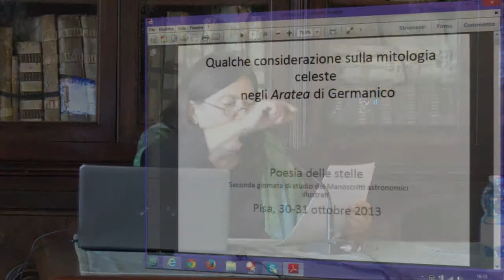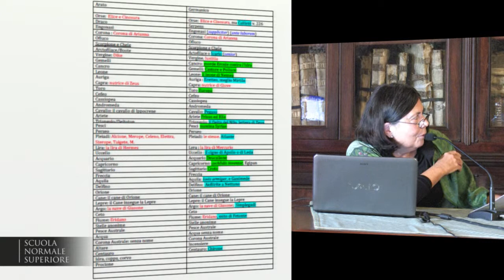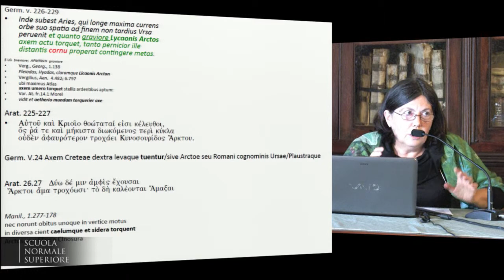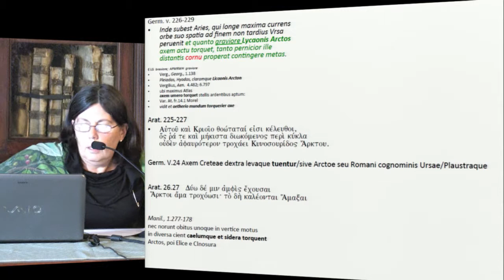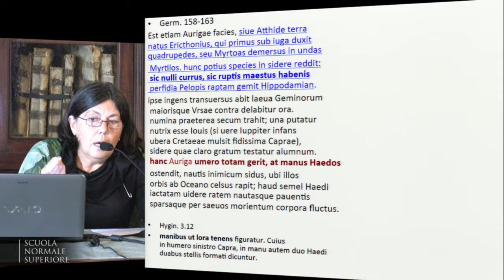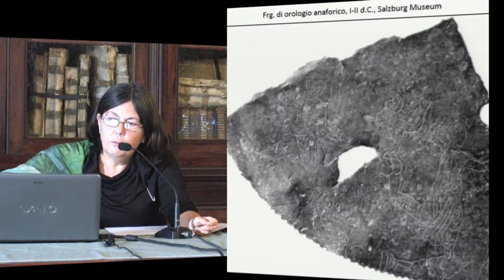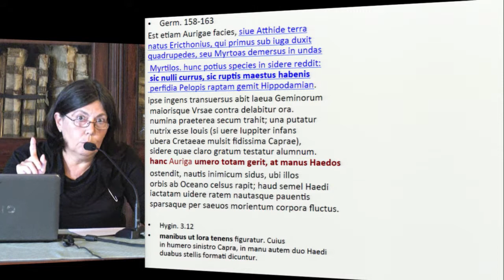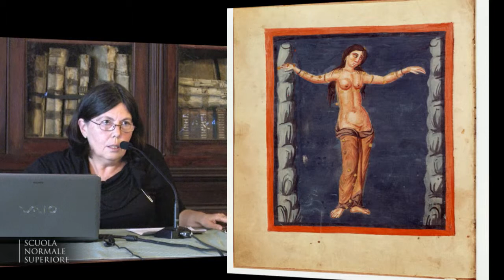Anna Santoni, Mitologia celeste negli Aratea di Germanico - 30 ottobre 2013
Anna Santoni | Scuola Normale Superiore
Mitologia celeste negli Aratea di Germanico